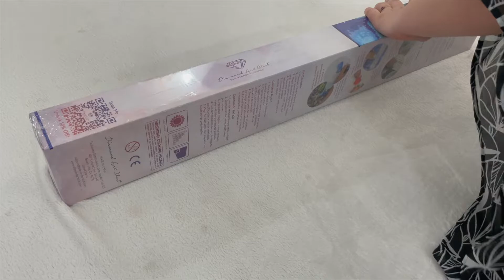💎📦[UNBOXING] - 119 - diamond art club & Yuumei art : STILL WAINTING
⬇️Déroulez pour plus d’infos⬇️

15% sur votre première commande
Code : MANON15 ou via le lien ci-dessous

🏠 Retrouvez mes ventes de Cover Minder pour le diamond painting via ma page facebook et Instagram et mon site

     liens
       Certains liens peuvent êtres des liens

15% sur votre première commande

 10% sur votre commande avec le code Manon10

5% sur votre commande avec le code Manon05OFF

💎AliExpress
Récupérer un pourcentage de vos achats en cashback avec igraal

5% sur votre commande avec le code Manon05